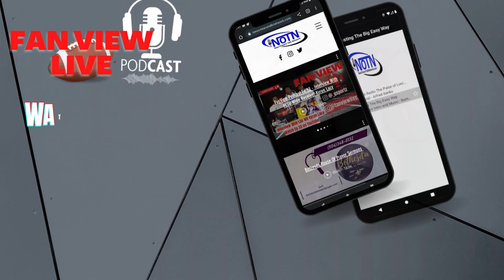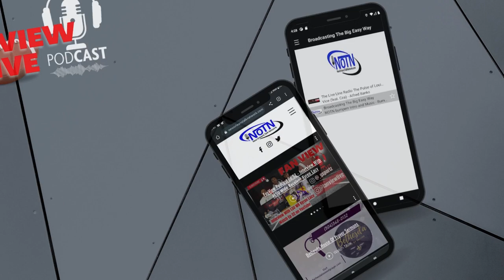Kentucky State University Head Football Coach Felton Huggins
Presented by NewOrleansTalkNetwork

The fanviewpodcast is bac with a sit down featuring Kentucky State University Head Football Coach Felton Huggins.

@FanViewPodcast   “Where Real Fans Talk Real Sports”!
Hosted by: DatBoyFred - BigHenry  -    GSpotSportsTalk

Kentucky State Head Football Coach Felton Huggins

Tune in to FanvVew Podcast Weekdays at 3:30pm/cst on the Free on the NOTN Appp
Download the 24/7 NOTN Radio App Free on Google & Apple Devices

for more info about FanView Live also visit our other website for more updated sports talk